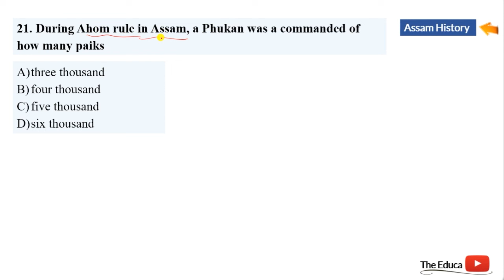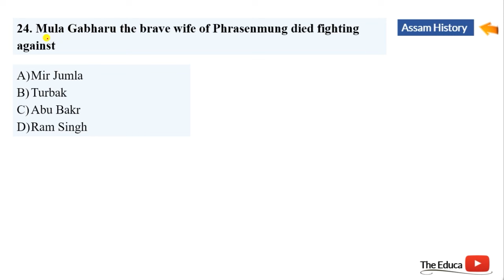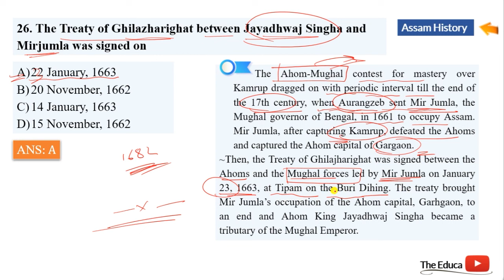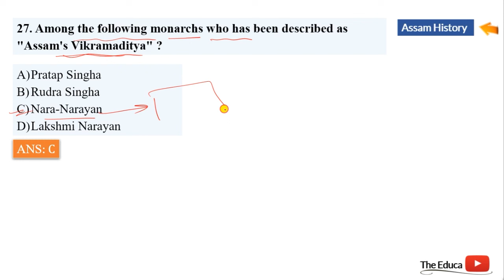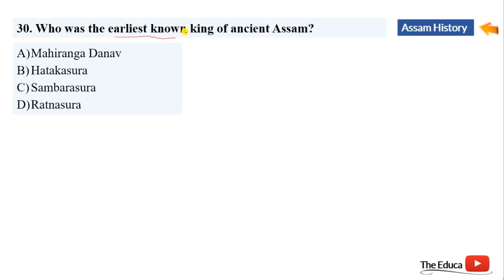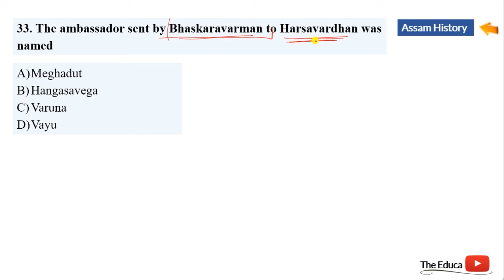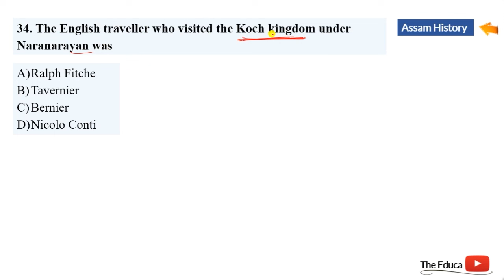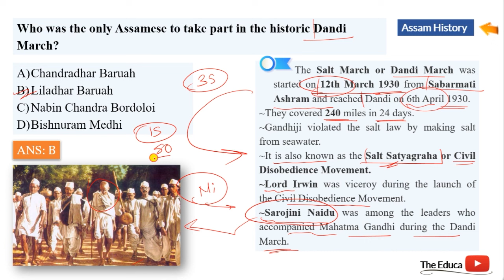50 Common MCQ of Assam History for Assam Police SI| Part 3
Hello everyone, in this video I have discussed 10 best MCQ of Assam history for Assam police SI and grade 3 and grade 4 exams.